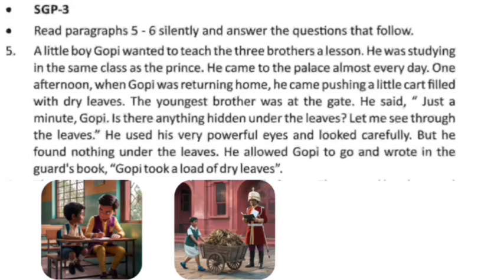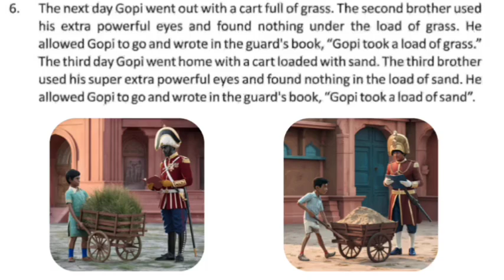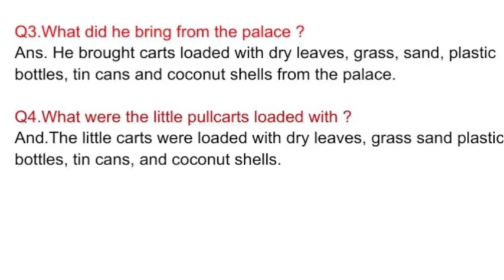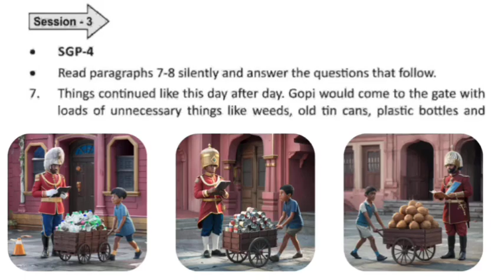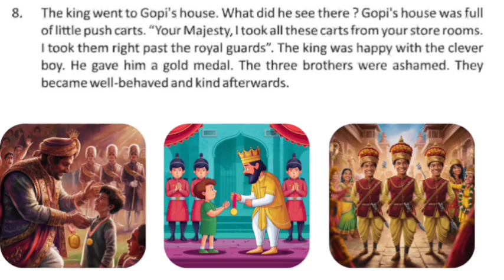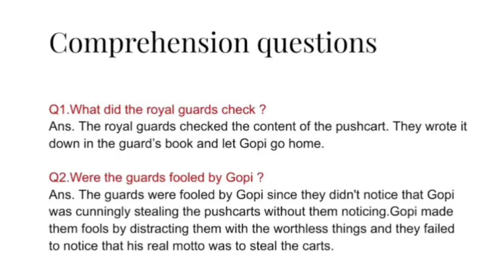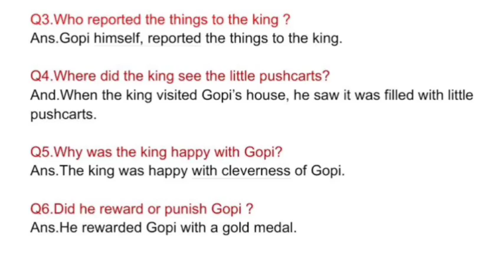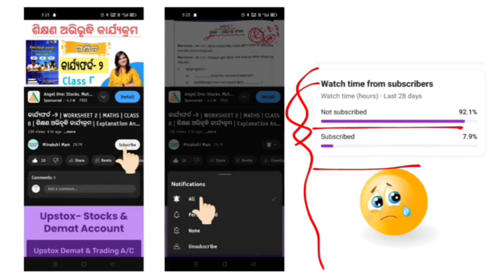Gopi Made Them Fools | SGP 3 l SGP 4 | Class 8 English | Answer & Explanations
Video Description:
In this captivating tale, young Gopi teaches his three boastful brothers a lesson in wisdom and humility. Each brother believes they can deceive the palace guards with their unique abilities, but Gopi cleverly outsmarts them all by hiding royal treasures under ordinary objects. The story unfolds as Gopi reveals his cunning plan to the king, who rewards him for his cleverness. Watch how this heartwarming story of wit and transformation teaches the value of intelligence and good behavior. Gopi made them fools,Gopi made them fools SGP 1,Gopi made the,Gopi made them fools class 8,Gopi made them fools question answer,Gopi made them fools class 8 sgp 2,Gopi made them fools class 8 sgp 3,gopi made them fools class 8 sgp 3,Gopi made them fools class 8 sgp 4,Gopi made them fools class 8 post reading,gopi made them fools question answer sgp 4,Gopi made them fools class 8 sgp 3 question answer